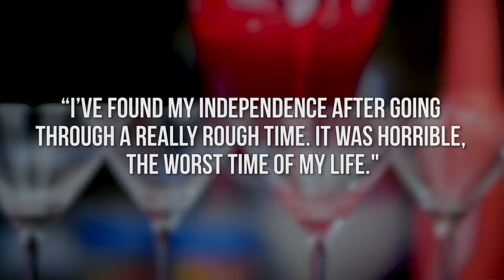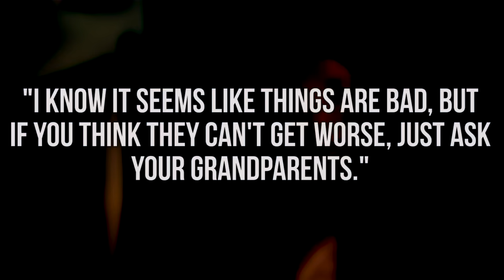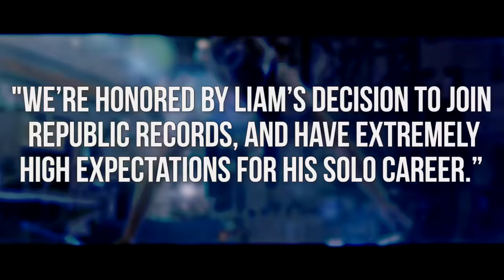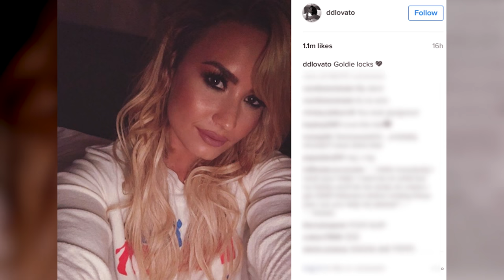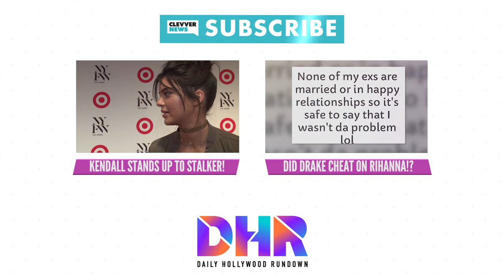Beyonce Injured & Bleeding During Concert - Little Mix Plagarized 'Shout Out To My Ex' (DHR)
Beyone fights through pain, and Little Mix’s new song is a rip off? All this & more on today’s DHR.